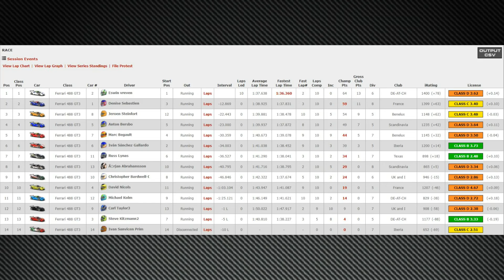iRacing 🏁 | Ferrari GT3 Challenge @ Zandvoort | Season1 - Week11 | Race3 | 23.02.2019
Ferrari GT3 Challenge
Ferrari GT3 Challenge @  Zandvoort

what an id...

Season 1 Week11
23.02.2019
Third Online Race @ Zandvoort

(falls ja - danke, falls nicht - nicht ;-) )

FANATEC CSL Elite Wheel ) + DIY Buttonbox ) + DIY Headtracking

Racing on:
AMD Ryzen 5 2600X, 6x 3.60GHz
Silent Tower-Kühler: Alpenföhn Ben Nevis
16GB DDR4 G.Skill Aegis 3000 MHz
240GB M.2 Kingston A1000

Acer 27 Zoll Monitor 1920x1080

Kingston HyperX Cloud II Gaming Kopfhörer

recorded with AGPtek HD Game Capture 1080@30fps

Probleme beim Setuperstellen?

Allgemeines tiefergehendes Interesse an der Technik von Rennfahrzeugen?

klapp mich wieder zu!

...ihr wollt mich indirekt unterstützen? - suppi ;-)